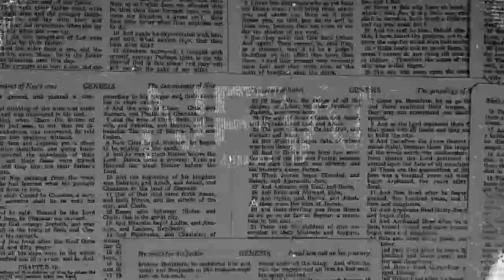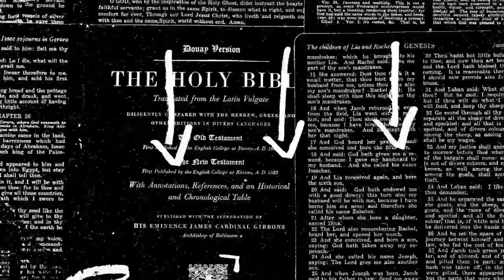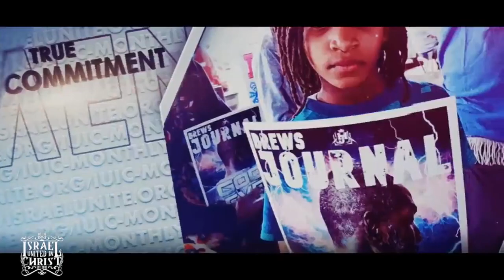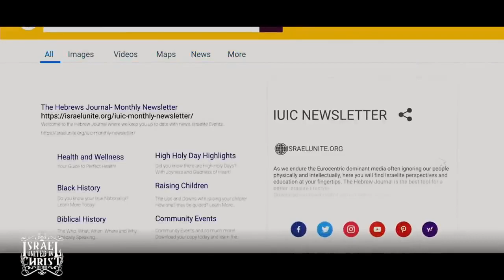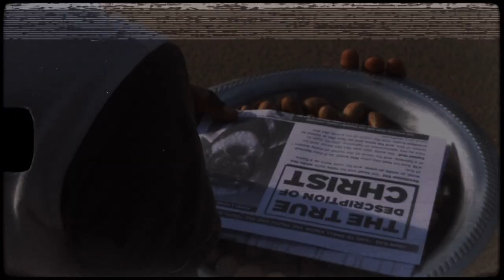Four Corners News || THIS WEEK IN ISRAEL || #7